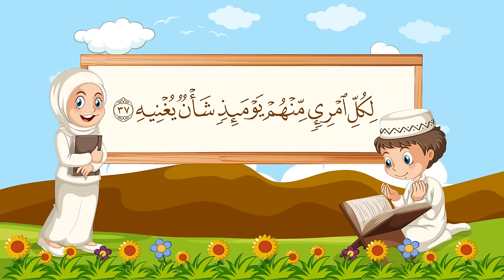سورة عبس مكررة 10 مرات للاطفال - جزء عم المعلم مع ترديد الأطفال مشاري العفاسي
●  سورة عبس
● القارئ مشاري العفاسي والأطفال